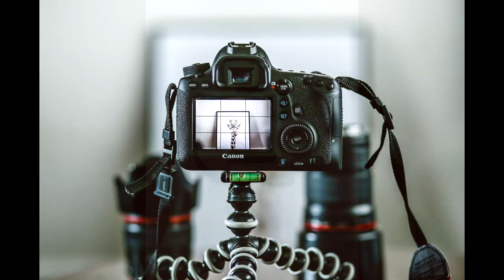Action Camera 4K GO SPorts - Unboxing e Primeiras Impressões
Neste vídeo a Action Camera 4K GO SPorts  é o tema principal.  A Action Camera 4K GO SPorts - é uma câmera de ação com ótimo custo-benefício.
Ela está custando no mercado brasileiro entre 110 a 490 reais. Assim, a action camera go sports pode ser considerada uma action cam barata.
No ML vc pode encontrar ela se pesquisar por filmadora action camera 4k, camera para capacete, action camera, camera de ação etc.
Ela é concorrente direta de câmera como a Eken H8R que é também uma câmera de ação ou câmera sports e que tem um review dela postado aqui no canal.
A Action Camera 4K GO SPorts é uma action camera que tem wifi e filma desde 1080p até 4k a 30fps.
No vídeo eu fiz um unboxing dessa camera action pro go sports e mostrei que, na caixa, essa action cam 4k vem acompanhada de vários acessórios indispensáveis para quem busca uma câmera sportiva.
Confira até o final o vídeo sobre a Action Camera 4K GO SPorts e veja se vc gosta dela. Forte abraço.

🎥  Câmera : Rx100
 🔊  Captação de Áudio: Zoom H1
 🎶  Atribuições das Músicas: Life Is Cosimo - NCM
 🎭  Imagens: n/a

🎁 Baixe o Material Gratuito - Guia de Câmeras do Conquiste Resultados